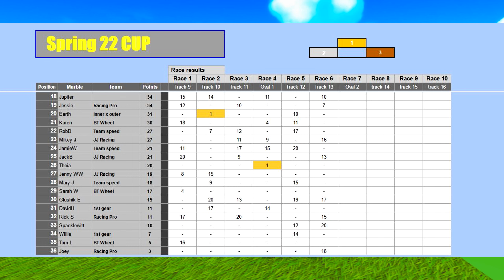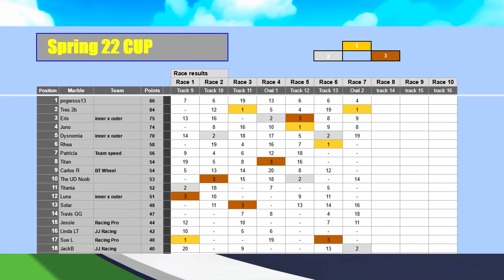Spring22 Cup Race 7 - Marble World Racing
Do you want to join races?